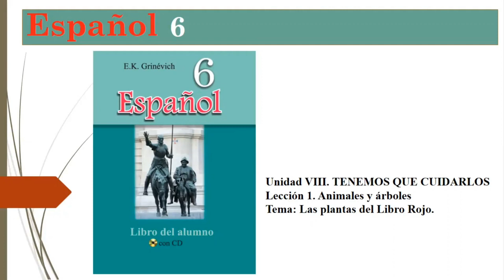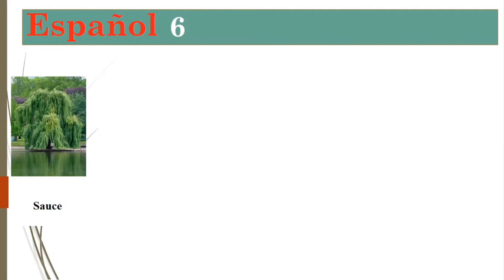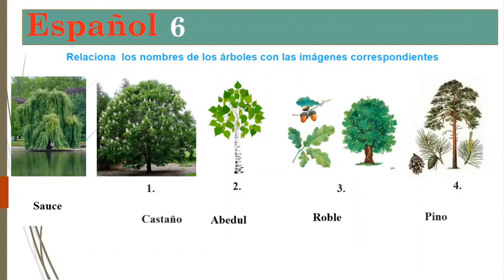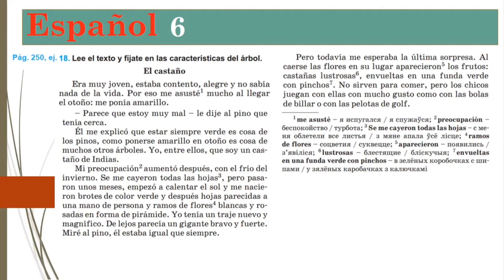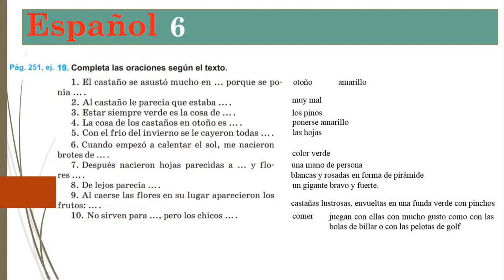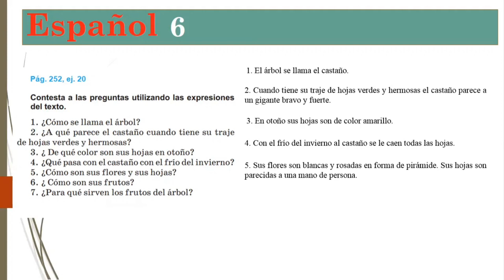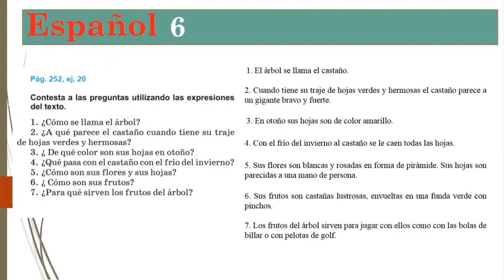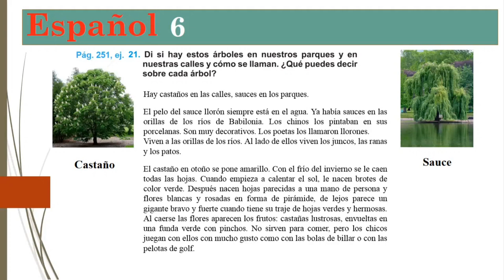Тема 104. Las plantas del Libro Rojo